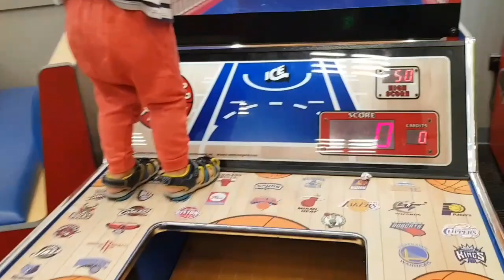Plastic ball games, splash the ducky, feeding the hungry dog games at Chuck e Cheese